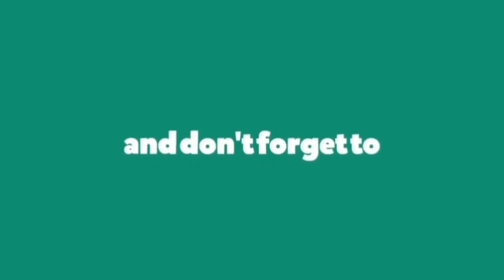Imagine Dragons - Bones